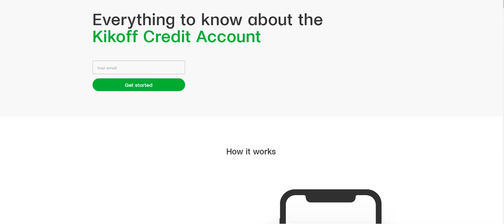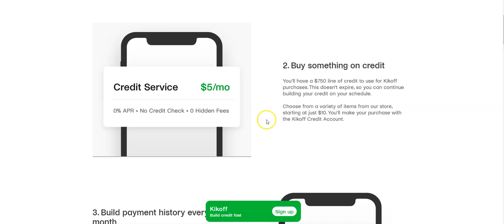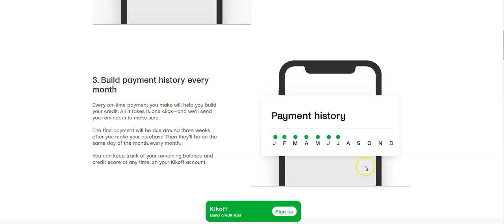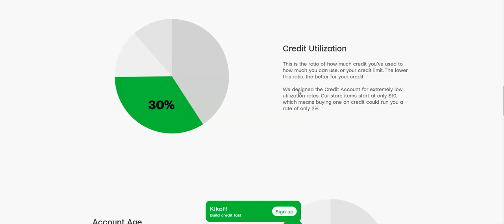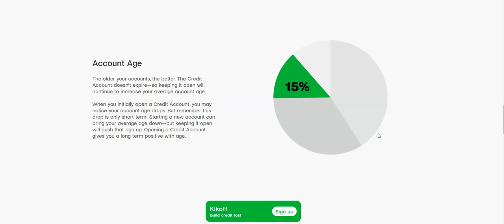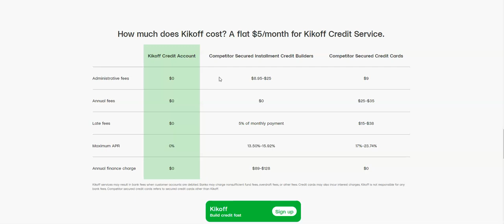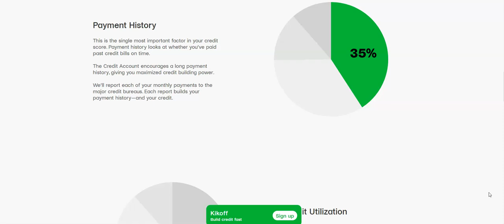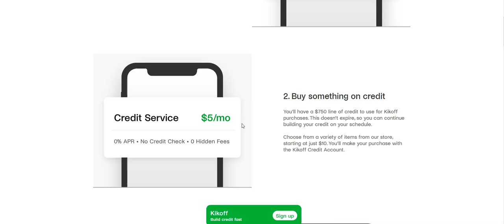HOW TO USE KIKOFF BUILD YOUR CREDIT WITH KIKOFF JOIN TODAY!